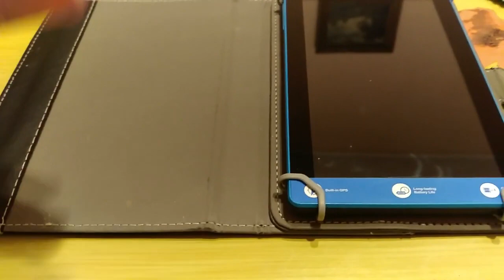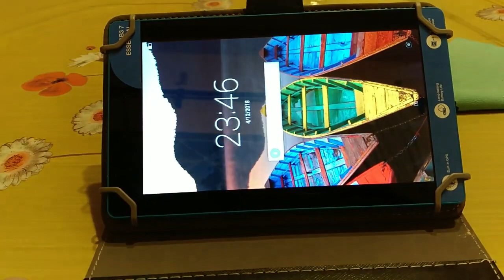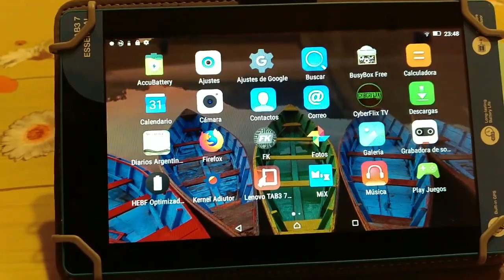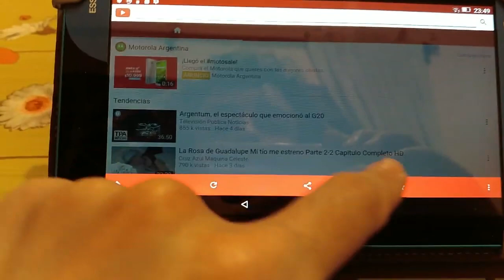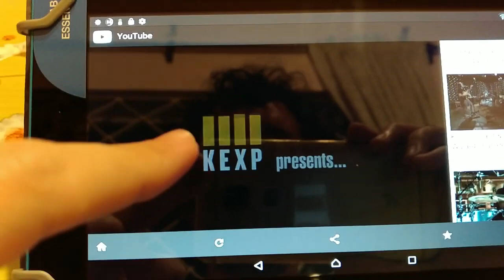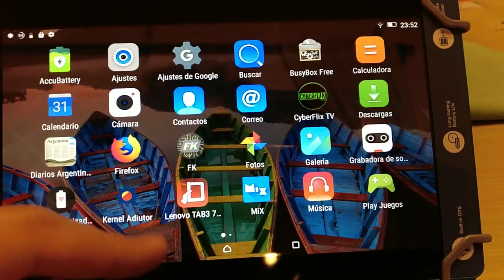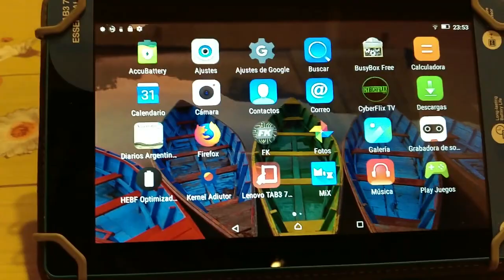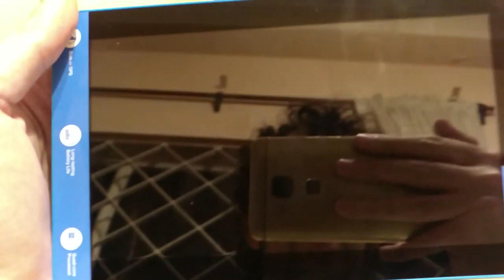Lenovo Tab3 7 Essential : una reseña agridulce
Subido originariamente a mi canal de tecnología (8/12/18). Este analisis viene a ser la continuación de uno de los videos más vistos de este canal principal, la reseña de la tablet Lenovo Tab3 7 Essential